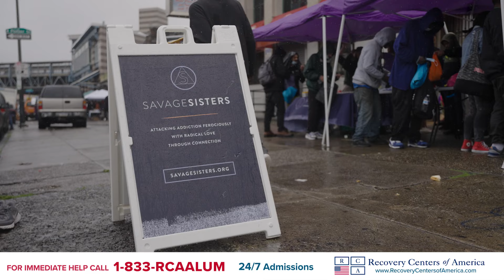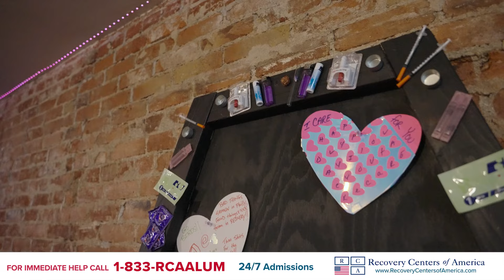Kensington Opioid Outreach | Recovery Centers of America and Savage Sisters | Telly Award Winner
Kensington, a Philadelphia neighborhood, is one of the areas hardest hit by the opioid crisis. Recovery Centers of America's award-winning video shines a light on the organization’s relentless efforts to build alliances with groups sharing its mission of helping individuals and families achieve lasting recovery.

“The alumni team works tirelessly to provide hope, support, and resources to those battling addiction,” said Jaye Rodenbush, Director of Alumni Engagement at RCA. “The video highlights RCA’s dedication to impactful 12-step outreach efforts and supporting organizations like Savage Sisters, which share our mission.”

Recovery Centers of America (RCA) has won the Best People’s Choice Telly Award in Non-Broadcast for its RCA Alumni Community Outreach-Kensington video. This accolade comes from the 45th Annual Telly Awards, which honor excellence in video and television across all screens.

If you or someone you know is struggling with drugs or alcohol, visit the RCA website to learn how we can support you